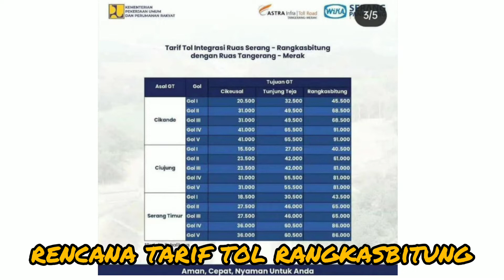rencana tarif tol rangkasbitung panimbang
tarif tol rangkasbitung serang yg baru diresmikan